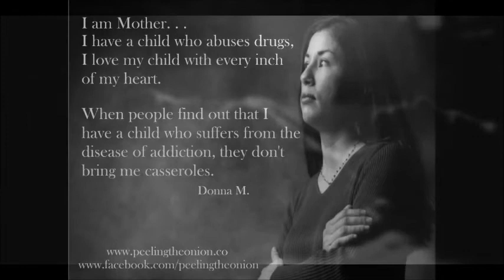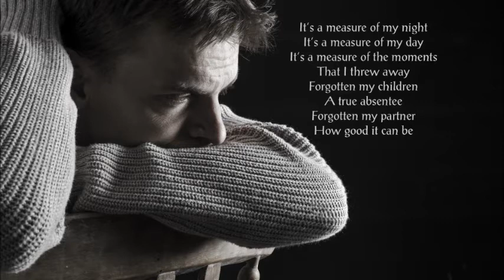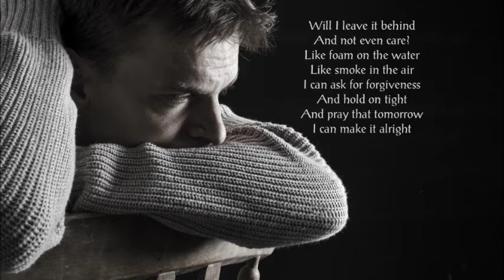Free Me by Tom Farley